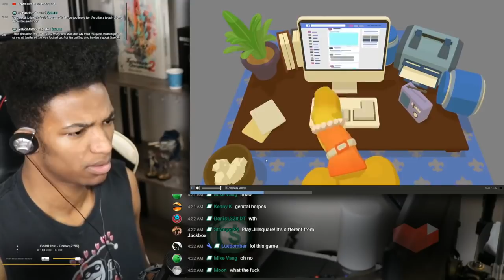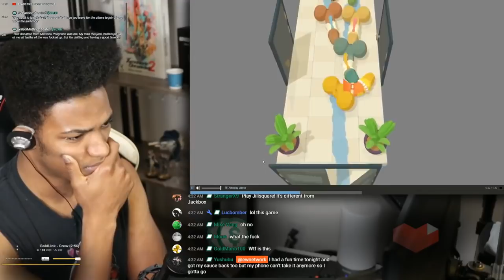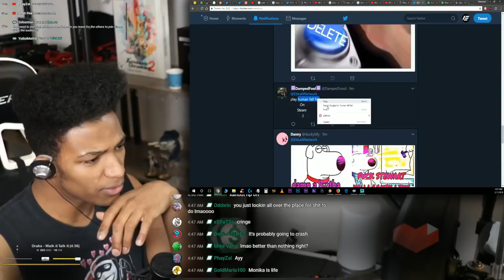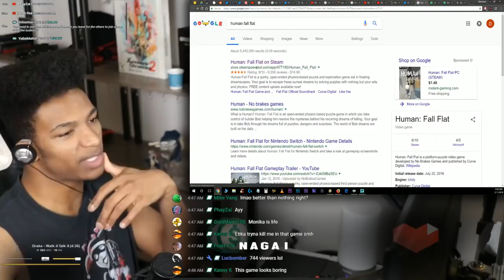Etika Reacts To Genital Jousting/Human Fall Flat